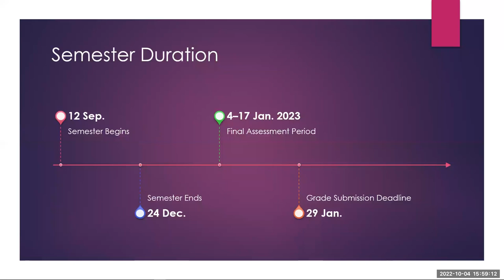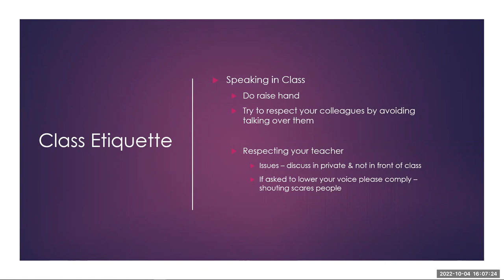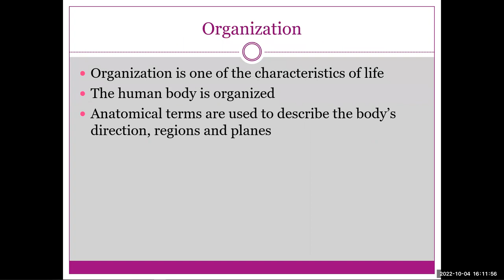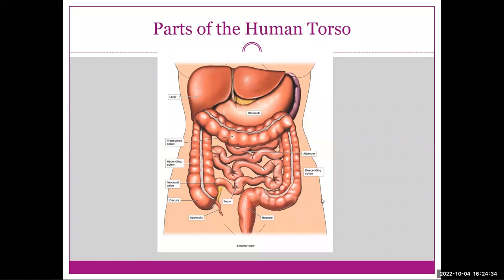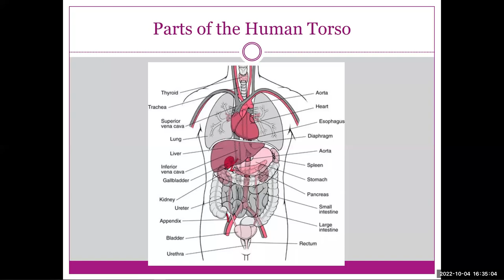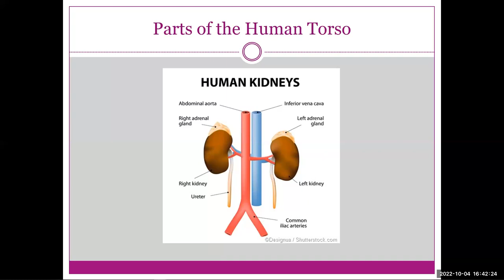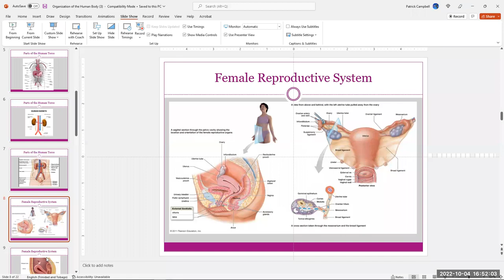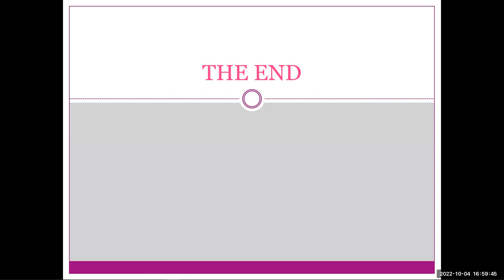SNF1 lab class Tue PM CRN 19012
An Introduction to the class is followed by an examination of the first lab. This lab deals with the organization of the human body, as well as an overview of the digestive, reproductive and urinary systems. Additionally, anatomic directions and sectioning of the human body are reviewed.